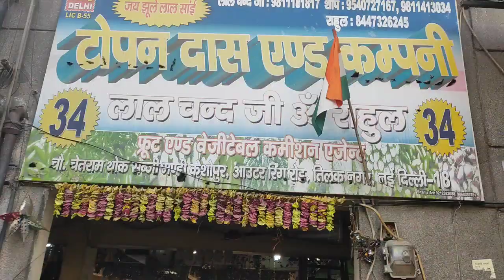16 Feb 2023दिल्ली सभी सब्जियों के भाव केशोपुरमंडी ||Today Vegetable price keshopurmandi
16 Feb 2023दिल्ली सभी सब्जियों के भाव केशोपुरमंडी ||Today Vegetable price keshopurmandi

00:40 Tomato
05:24 cabbage, Beans
08:15 Cauliflower, arbi
11:48 pea
13:25 Banana, carrot
14:45 Pumpkin
15:20 cucumber
16:26 chilli
18:08 Brinjal, ladyfinger

Delhi Fresh Market - YouTube

19 April 2022दिल्ली सभी सब्जियों के भाव केशोपुरमंडी ||Today Vegetable price ...

🍎सेब Apple
🍅 टमाटर Tomato
🌰. प्याज Onion
🥔आलू  Potato
🥐 अदरक, Adrak
🍋 निम्बू  Lemon
🍇 अंगूर grapes
🍉 तरबूज watermelon
🌶️ हरी मिर्च Green Chilli
🍌 केला  Banana
🍈 खरबूजा , kharbuz
🥭 आम  mango
 🍋 मौसंबी, mousambi
 🥥 नारियल पानी  coconut
🍊 संतरा  Orange
 🍒 , चेरी , Cherry
🍍 अनानास , Pineapple
 🍓 स्ट्रॉबेरी

    शारदा  sunmelon
     पपीता Papaya
🥝 कीवी kiwi
      मटर  green peas
 🥬पालक spinach
      धनिया coriander
      कटहल jackfruit
       लहसुन Garlic
 🥐अदरक  Ginger
       आंवला Amla
       मेथी Fenugreek
       मूली Radish
🥕 गाजर  carrot
      चुकंदर  Beetroot
      भिंडी   ladyfinger
      हल्दी  turmeric